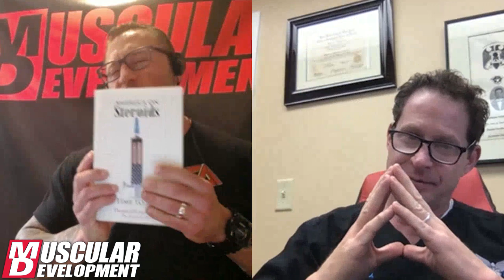Ask the Anabolic Doc | Top Steroids for Size and Strength!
In this episode, Dr. Thomas O’Connor discusses the top 4 most effective and commonly used injectable steroids.